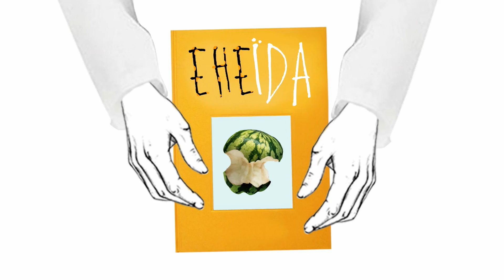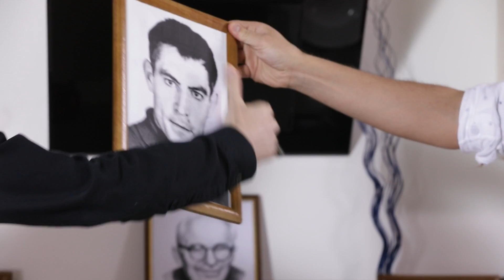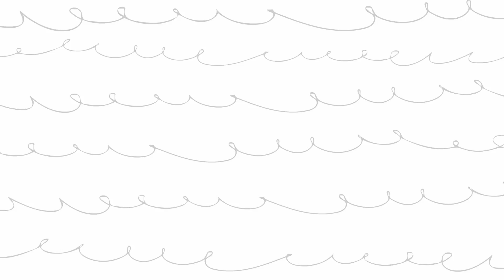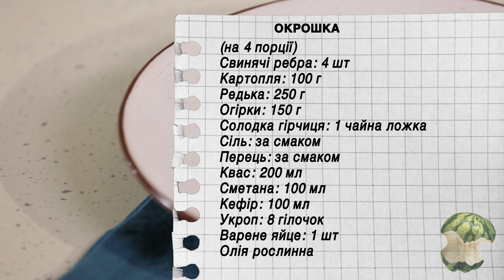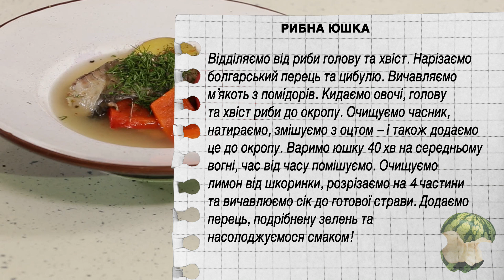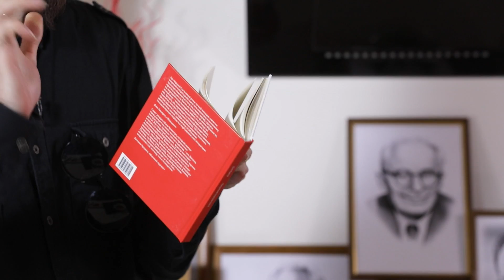Кулінарно-літературне шоу "ЕнеЇда". Серія #21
Ведучий "ЕнеЇди", відомий кулінарний експерт Євген Клопотенко говорить, що українська кухня - це не тільки борщ та вінегрет: "Все набагато цікавіше. Українських страв більше, ніж здається. Тільки їх майже ніхто не готує. І не через те, що всі ці страви знаходяться під грифом секретності. Просто більшість сфокусувалася на звичному, а про решту забула. Проблема у тому, що національна їжа, таким чином, спочатку зникає з пам‘яті, а потім - з історії. Як не дати їй зникнути? Почати готувати!"

У цьому випуску "ЕнеЇди" поет Вано Круге розкри таємницю, що за класик втрачав розум по справжній рибній юшці.